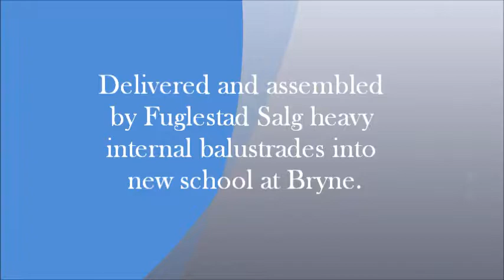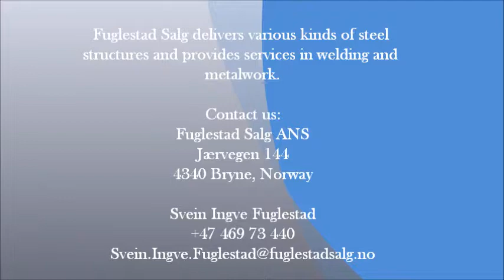Heavy balustrade in new school at Bryne.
Delivered and assembled by Fuglestad Salg heavy hot dip galvanized internal balustrades with powder painted handrails into new school at Bryne.